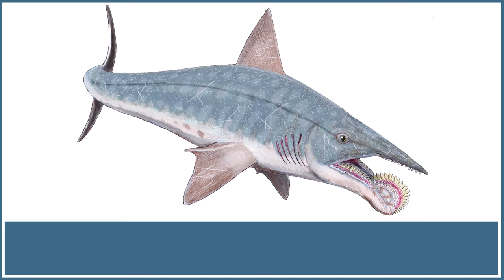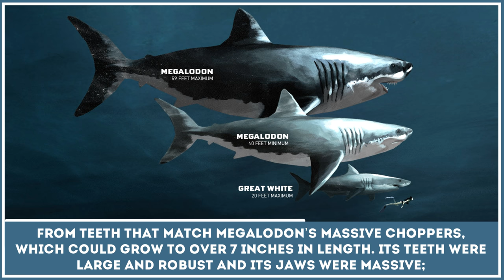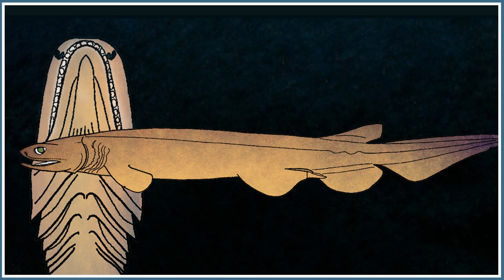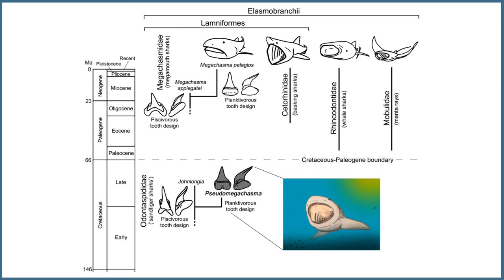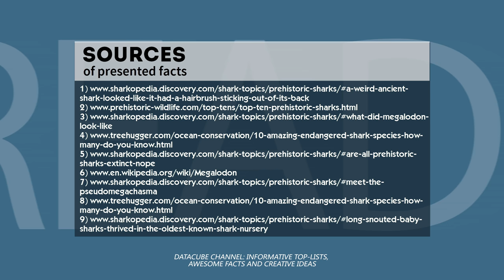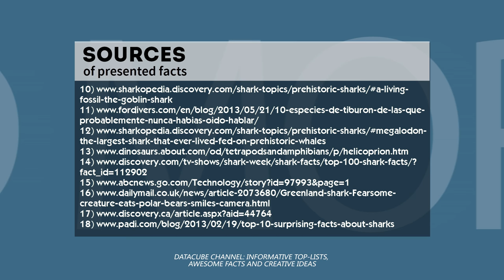10 Rare Sharks, Endangered Species and Extinct Prehistoric Marine Monsters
Most shark species are known as fearsome predators, which managed to outlive the dinosaurs thanks to their incredible adaptations. Although not all species of sharks managed to keep their population till modern days and some of them are considered endangered today.

Nevertheless, this fact doesn’t make them any less dangerous and it should be pointed out that, according to the paleontological evidence suggests, prehistoric sharks were even meaner, more dangerous and resembled real marine monsters.

In this video presentation we briefly reviewed such endangered and extinct animals:

- Stethacanthus;

- Whale shark (Rhincodon typus);

- Megalodon (Carcharodon megalodon);

- Frilled shark (Chlamydoselachus anguineus);

- Pseudomegachasma (False Megamouth);

- Bandringa;

- Goblin shark (Mitsukurina owstoni);

- Bahamas sawshark;

- Basking shark (Cetorhinus maximus).